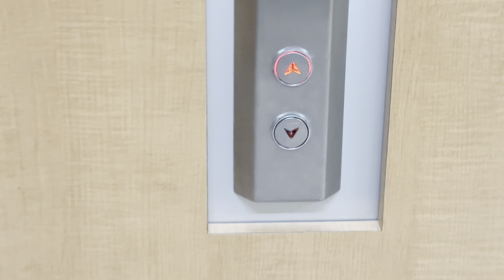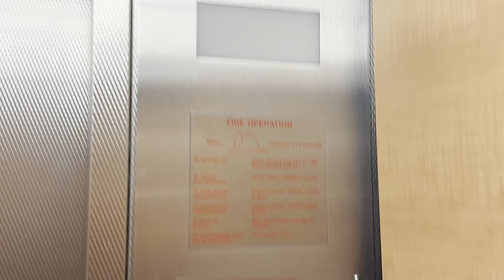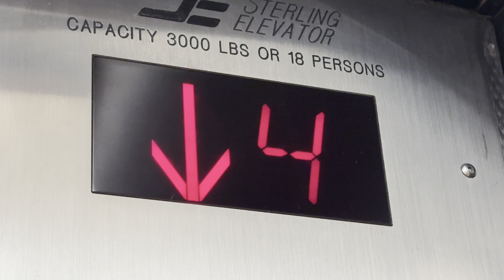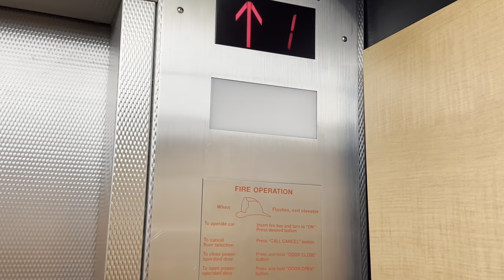Otis (Mod by Sterling) Hydraulic Elevators @ Gunning Lemieux Chemistry Centre, Edmonton AB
There’s are pretty nice elevators. I was only able to film one of the 3 elevators there because the other 2 were broken. The door is a little creaky but overall the elevator runs ok.